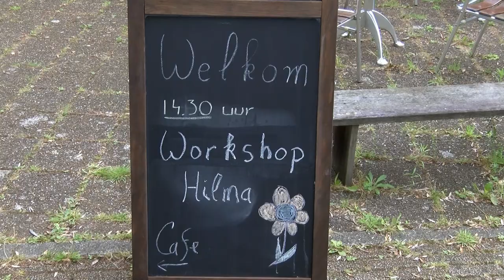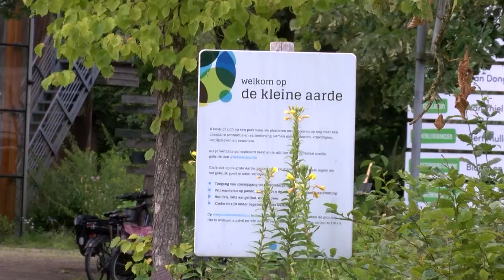Workshop Plaats De Kleine Aarde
In Plaats De Kleine Aarde worden regelmatig workshops gehouden. Dit keer was het thema: Kruidenzout maken.